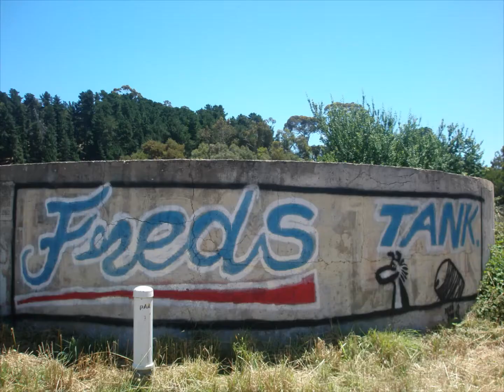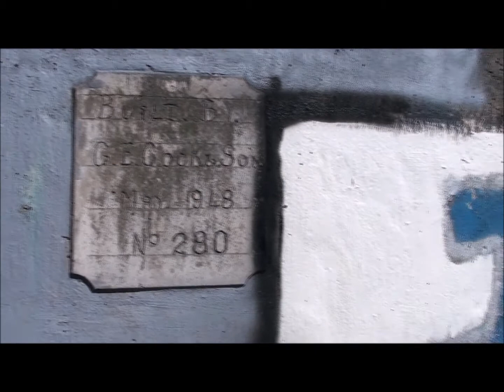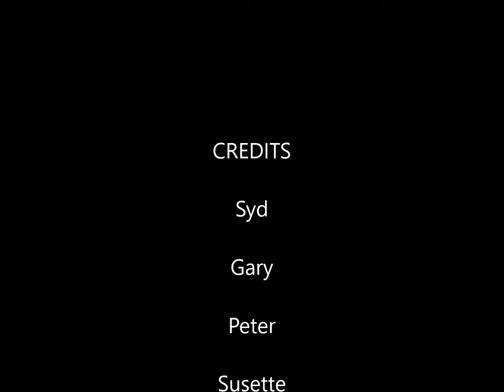Lenswood - Fred's Tank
A landmark in the Adelaide Hills at Lenswood.